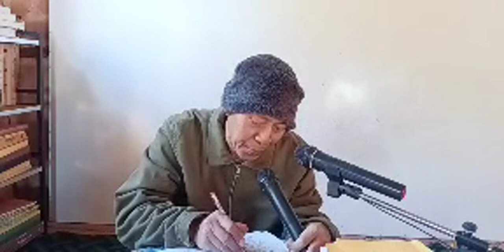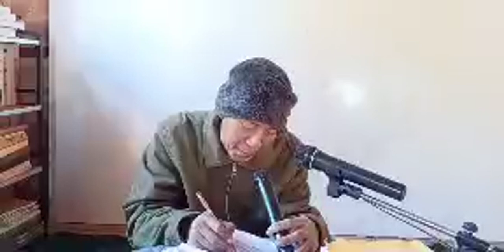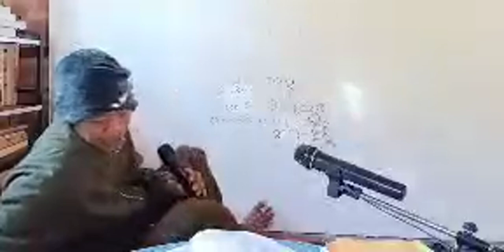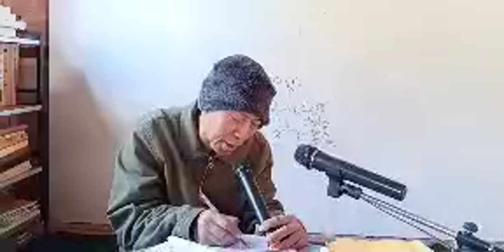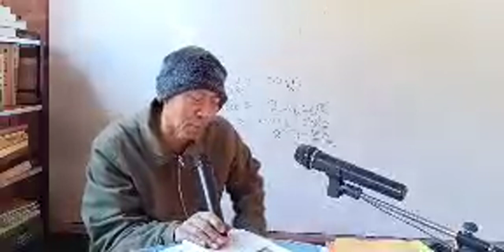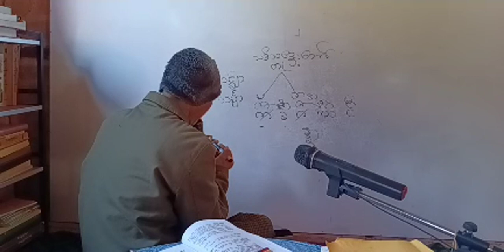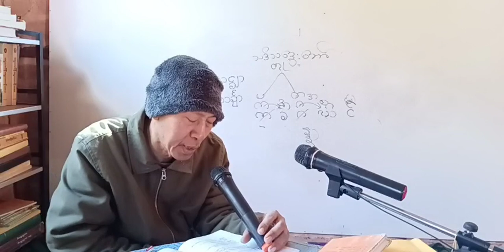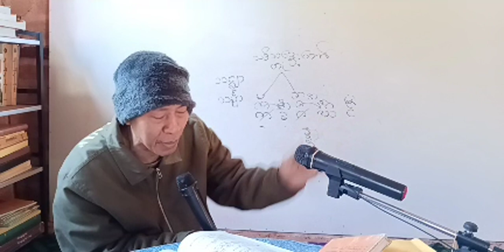ပါရာဇိကဏ် ပထမနေ့ ပို့ချချက် ( ၁၀ ) ၁၈ ၁ ၂၀၂၂